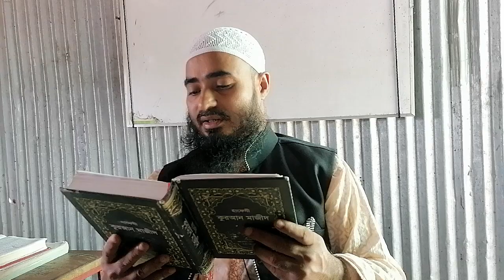সুরা জুমআর অনুবাদে এরাব দক্ষতা অর্জন!